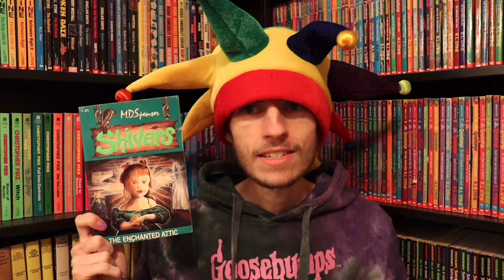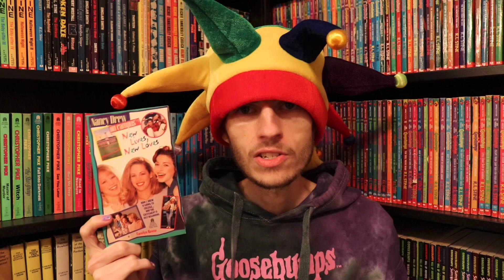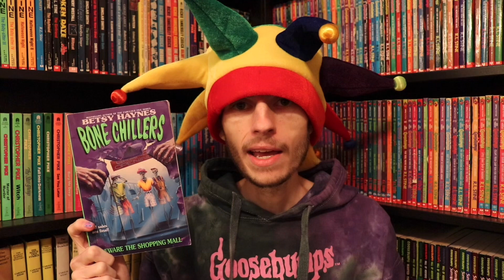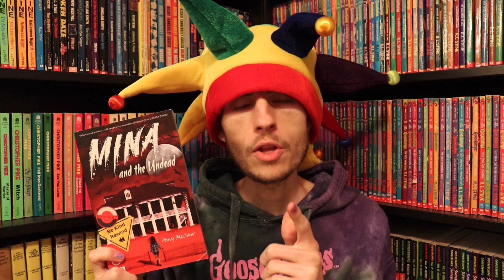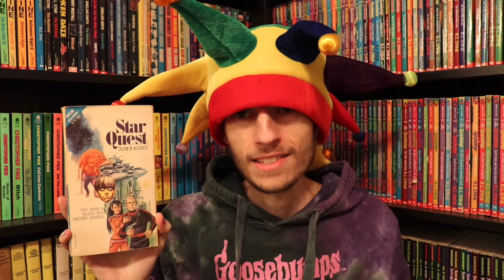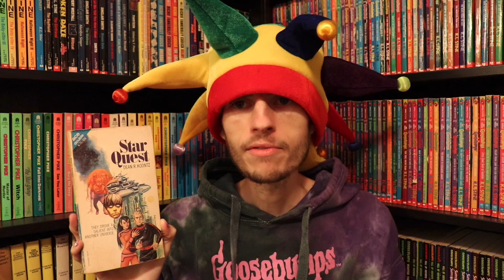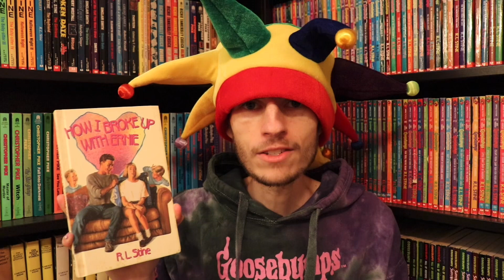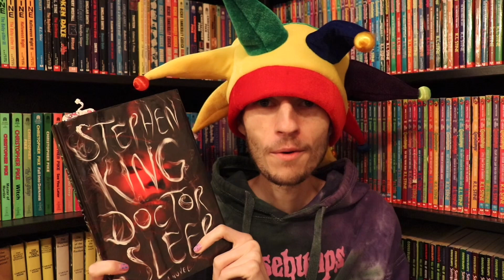Old School April TBR!! 🥳📚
Although I did not join a team, I still wanted to make a TBR and read along for fun! Thank you to Kelsi and all of the cohosts for holding this awesome event!

Google Sign Up Form - please sign up!

OSA Instagram:
  / oldschoolapril

🐍Silver Snakes:
April on Instagram:
  / appleandalchemy